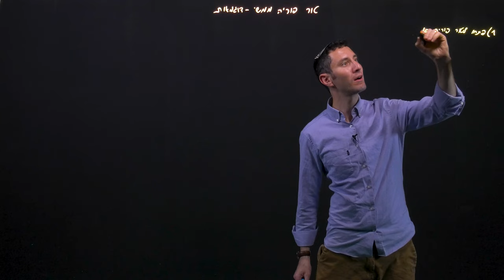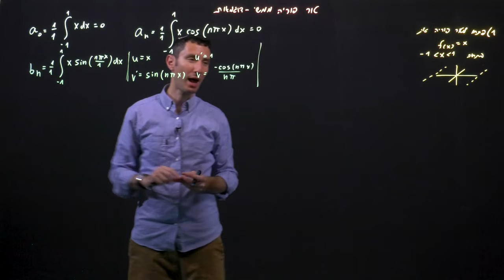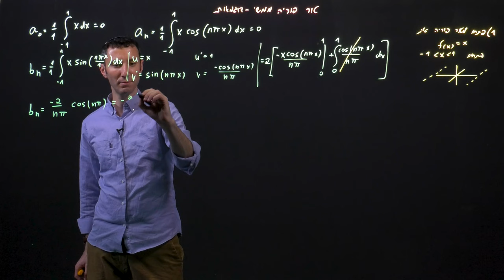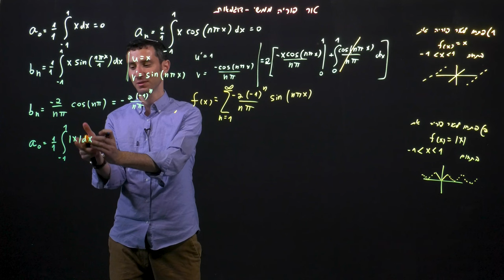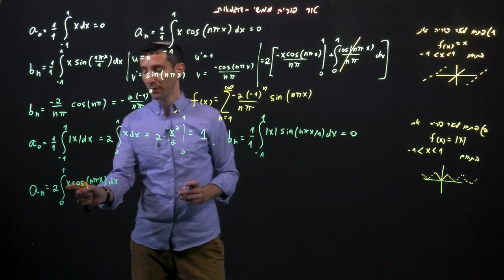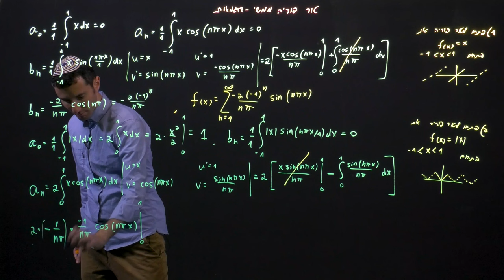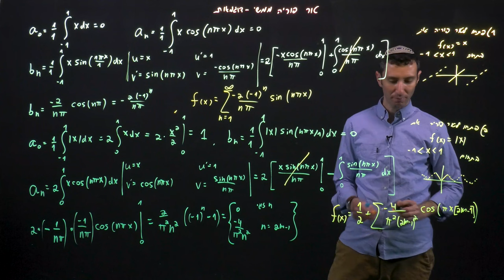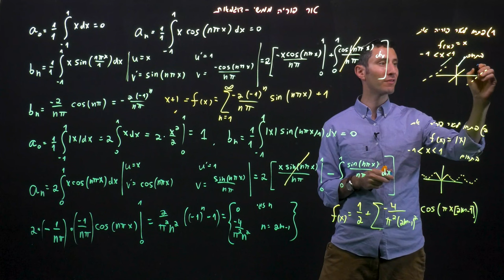טור פורייה ממשי - דוגמאות